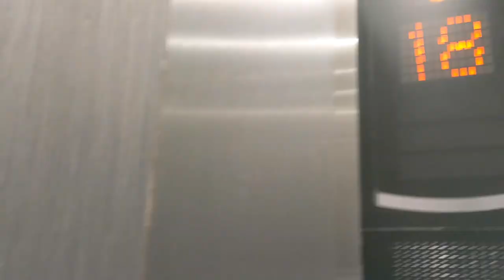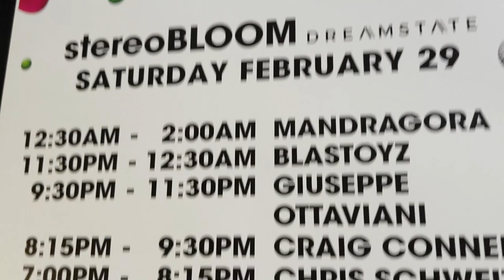Craig Connelly - VLOG004 - Exchange LA & EDC Mexico